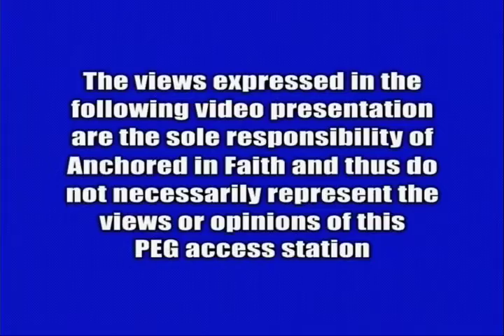Week of December 27, 2020 - Anchored in Faith Episode Premiere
First Half – Elder Doug Buchanan continues his series concerning “The Law” and it’s subpart, "The Law for Christians Today”.  (#1225 – December 6, 2020).
Second Half – Pastor John Honn preaching about “The Good Shepherd” (#535 – April 23, 2006).
For those who do not have our episodes readily available on cable TV, we are making the current premiere episodes prominent on…
Users of "Roku" devices or a "smart TV" are able to view our episodes directly on their TV via “YouTube” by searching for "anchoredinfaith today" using the "YouTube" search box. Then scroll through the results to find our "channel".
Episodes will be posted every Sunday evening. Archives of individual past episodes will continue to be available on YouTube.

PLEASE "LIKE" AND "SHARE" on YouTube and Facebook if you like having our TV series available in this format. Thank-You!!